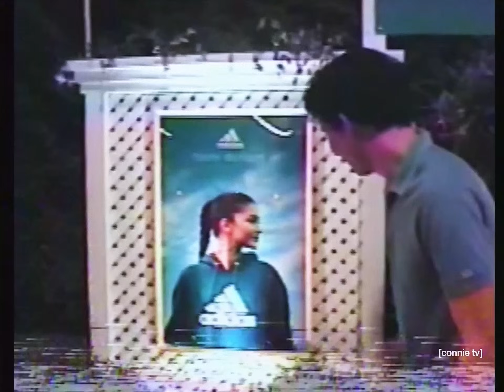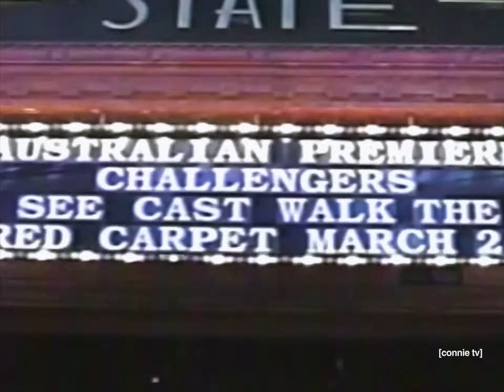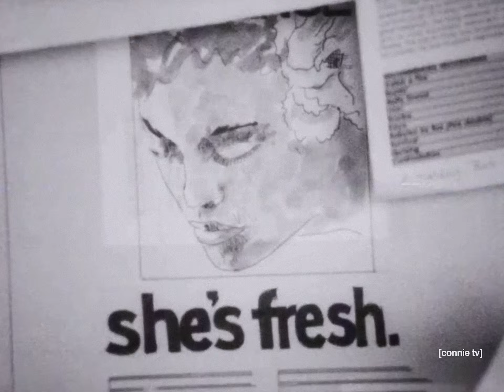CONNIE TV | episode 28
00:00 Violent Nights
03:12 Promise that you will Sing About Me
05:30 Casanova
07:39 Thank Glo It's Friday
09:57 Never Lose Me - Flo Milli (Piano Version)
13:23 Don Julio
15:14 You are the Prototype